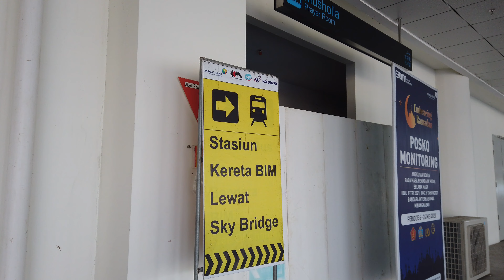🇮🇩 [POV] Minangkabau Ekpress - Riding the Padang Airport Rail Link (2022) (4K)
A Ride on the train linking the  Minangkabau international airport and the city centre of Padang in West Sumatra
00:00 - Intro
00:28 - Minangkabau International Airport
02:25 - Airport Railway Station
04:00 - Boarding the train
04:58 - Train Departure
05:50 - Duku Station
08:38 - Tabing Station
10:46 - Padang Station (City Centre)
11:09 - Leaving Padang Station